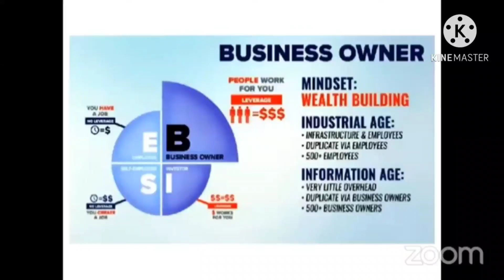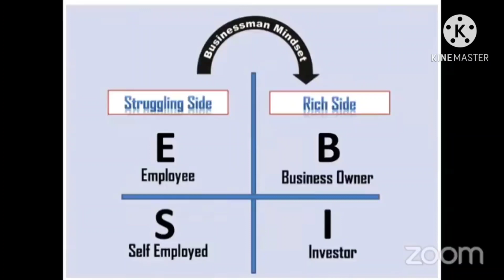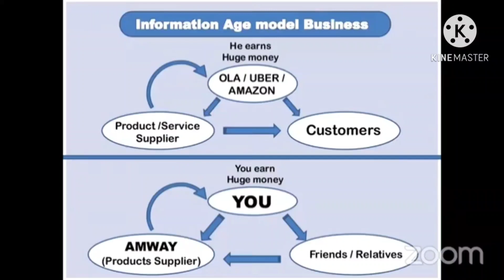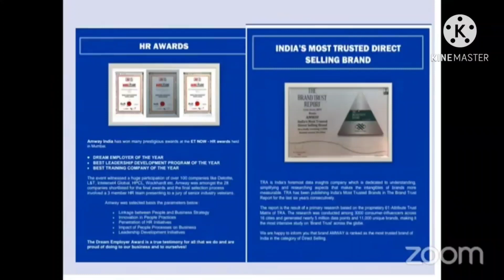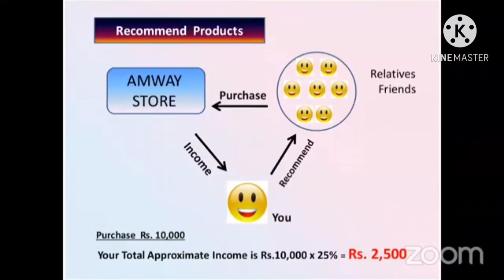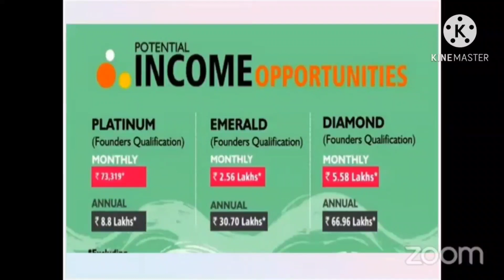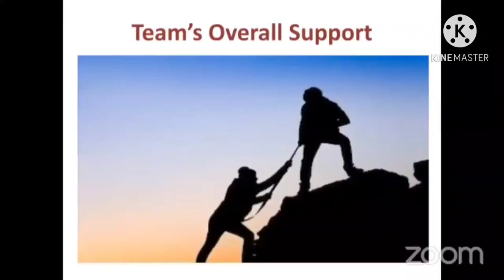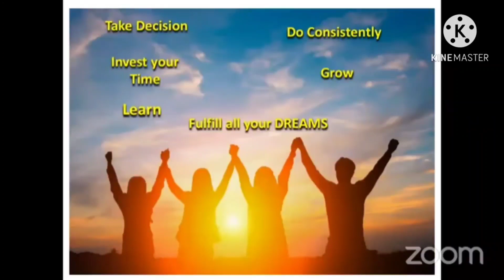Amway business open meeting (15)M.Kumaresan.9944717726,7401431736.